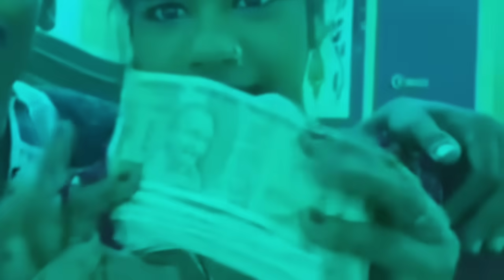Khesari lal yadav पहुंचे मालती का मदद करने Live आपलोग देखिए || दिल जीतने वाला काम किए है खेसारी